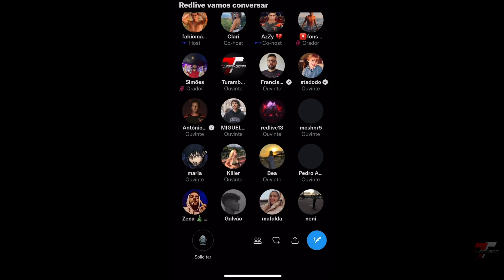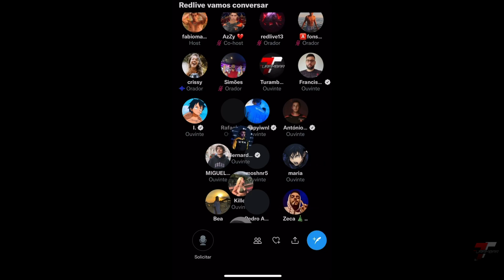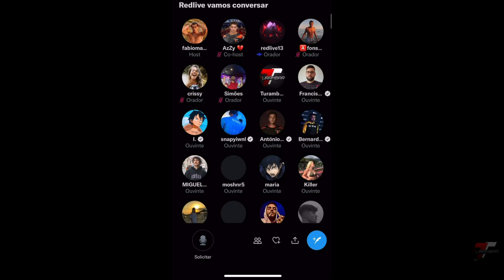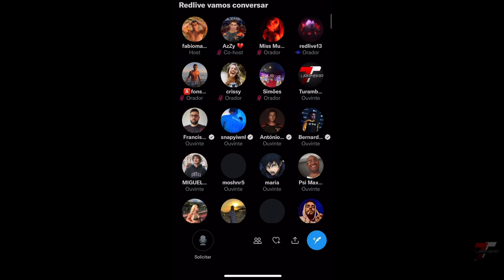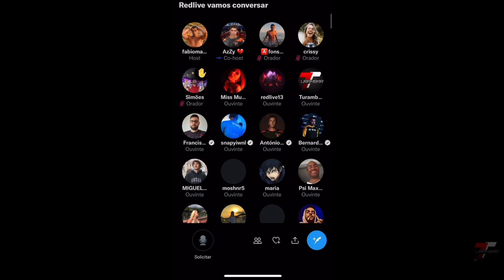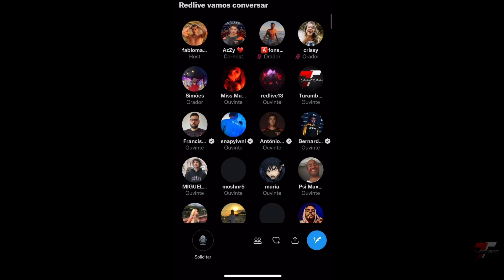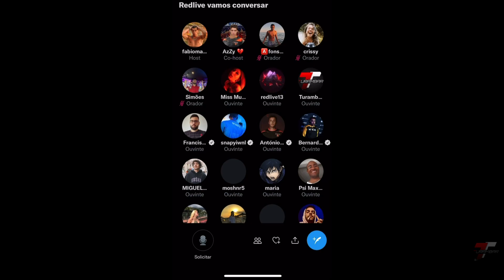REDLIVE E FÁBIO MARTINS "CONVERSAM" NO TWITTER